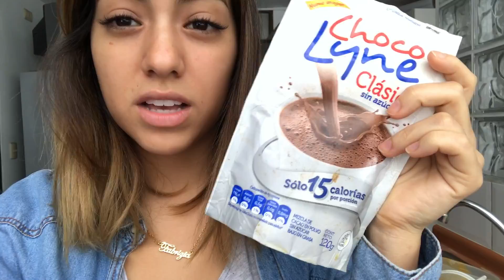¡CÓMO PREPARO AVENA DE DESAYUNO Y COMPRO EXTENSIONES DE CABELLO! -FabVlogs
snapchat fablazaro